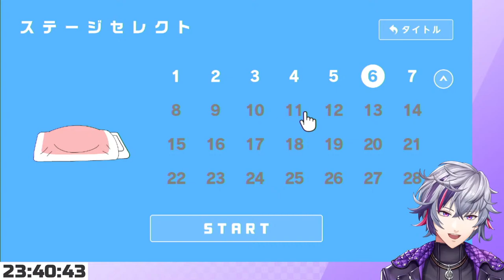【ママにゲーム隠された2】ガチで " ありえん " 【にじさんじ 】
よぉ